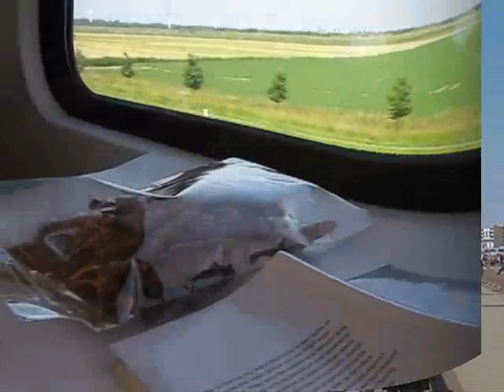Yo-en-Jop-in Holland- compilation